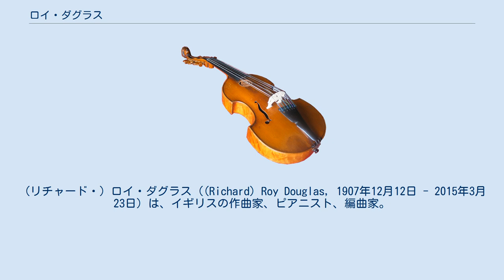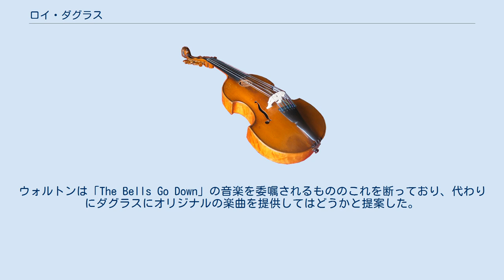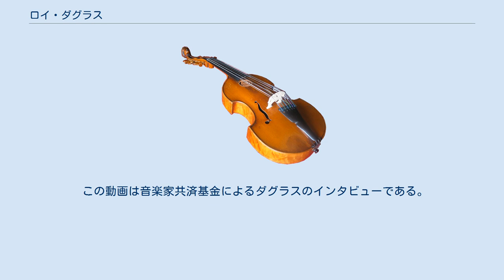ロイ・ダグラス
（リチャード・）ロイ・ダグラス（(Richard) Roy Douglas, 1907年12月12日 - 2015年3月23日）は、イギリスの作曲家、ピアニスト、編曲家。
レイフ・ヴォーン・ウィリアムズやウィリアム・ウォルトン、リチャード・アディンセルの音楽アシスタントとして働き、ショパンの楽曲を基にした組曲「レ・シルフィード」やアディンセルの「ワルソー・コンチェルト」といった作品の管弦楽編曲によってよく知られる。
また、オリジナルの作品も多数作曲している。
 ダグラスはロイヤル・タンブリッジ・ウェルズに生まれた。
音楽は独学で身につけた。
 ダグラスは「Karma」（1933年）や「ディック・ターピン （Dick Turpin）」（1933年）といった映画音楽の制作を通して経験を積んだ。
また、ミーシャ・スポリアンスキーの「幽霊西へ行く」（1935年）、アーサー・ベンジャミンの「暁の翼」（1937年）、アンソニー・コリンズの「Sixty Glorious Years」（1938年）、ニコラス・ブロズスキーの「Freedom Radio」（または「A Voice in the Night」、1941年）、「Tomorrow We Live」（または「At Dawn We Die」、1943年）、ノエル・カワードの「軍旗の下に」（1942年）、ジョン・アイアランドの「オーヴァーランダーズ」（1946年）、ワルター・ゲールの「大いなる遺産」（1946年）でも助手として働いた。
 1937年、ダグラスは映画「間諜」の音楽の制作で初めてアディンセルと共同作業を行った。
続く「Victoria the Great」（1937年）、「ライオンの翼」（1939年）、「ガス燈」（1940年）、「Old Bill and Son」（1941年）、「危険な月光」（1941年、有名な「ワルソー・コンチェルト」はこの映画内で使用された）、「Love on the Dole」（1941年）、「This England」（1941年）、「This Is Colour」（1942年）、「The Big Blockade」（1942年）、「The Day Will Dawn」（または「The Avengers」、1942年）、「The New Lot」（1943年）といった映画でも、2人の協力関係は継続した。
 ダグラスがアディンセルの楽曲にどの程度関与しているかは明らかではない。
アディンセルには良質な音楽上のひらめきがありつつも管弦楽法の技術が未熟であることを示唆する楽曲も見られ、従ってそれらの楽曲はダグラスの役割が単純な助手や写譜者を大きく超えたものだったことを物語っている。
「ワルソー・コンチェルト」は完全にダグラスの手によるものなのではないかと考える者さえいる。
 ダグラスは長年にわたってウィリアム・ウォルトンとも協力関係にあった。
関係が始まったのは1940年11月の映画「バーバラ少佐」である。
その後、彼は「Went the Day Well?」、「Next of Kin」、「The First of the Few」（1942年）、「ヘンリィ五世」（1944年）にも参加している。
彼の仕事は専ら、ウォルトンが書きつけた2、3段の譜表を基にして指示通りに、もしくはウォルトンの作風に沿った形で映画音楽の一部分を管弦楽編曲するというものだった。
ウォルトンは「The Bells Go Down」の音楽を委嘱されるもののこれを断っており、代わりにダグラスにオリジナルの楽曲を提供してはどうかと提案した。
 ダグラスとアーネスト・アーヴィングは、ウォルトンが1943年3月29日の誕生日までにバレエ音楽「尋問」を完成させるのを手伝った。
そのわずか1週間後に迫っていた初演に間に合わせるためであった。
 ウォルトンは組曲「ファサード」からワルツをピアノのために編曲したが、同組曲の他の楽曲のピアノ編曲は全て他人の手によるものだった。
これを行ったのはダグラス、コンスタント・ランバート、ハーバート・マリル、シェイベル・マーチャーシュらである。
 ダグラスはウォルトンのオラトリオ「ベルシャザールの饗宴」の改訂に際して作曲者に協力しているが、ウォルトンが原曲よりも打楽器の使用を減らすことにしたことを残念がった。
オペラ「トロイラスとクレシダ」の声楽譜の大部分はダグラスが作曲し...